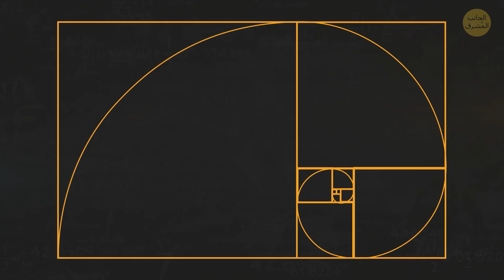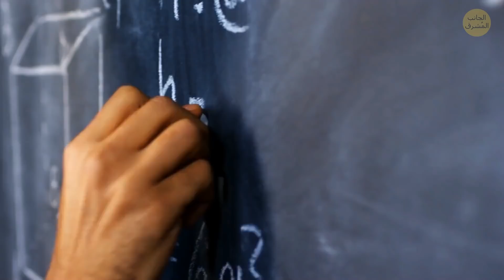تخيل معنا أن وجهك يتوافق مع النسبة الذهبية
استخدم فنانو عصر النهضة النسبة الذهبية لصنع روائع فنية. تبدو وجوه الناس في تلك الصور مثالية تماماً. يُعتقد أن النسبة الذهبية تجذب الانتباه لأنها مثالية وملفتة للنظر. ولكن ماذا لو كان لديك وجه يتوافق تماماً مع  معيار النسبة الذهبية؟ هل ستحظى بإعجاب الجميع من حولك؟ أم سيراه الناس شيئاً غريباً؟
الجانب_المُشرق
صورة العرض:
لندن، المملكة المتحدة - 3 أكتوبر 2019: حضور تيموثي شالامي العرض الأول لفيلم الأسد الملك في المملكة المتحدة في أوديون ليستر سكوير في لندن، إنجلترا: بواسطةCubankite / Shutterstock.com ، لندن-المملكة المتحدة-أكتوبر-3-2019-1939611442

الرسوم المتحركة من إنتاج الجانب المُشرق.
الرسوم المتحركة من إنتاج "الجانب المشرق".